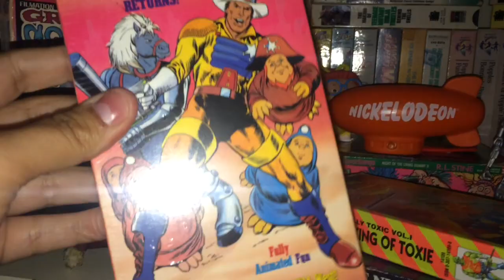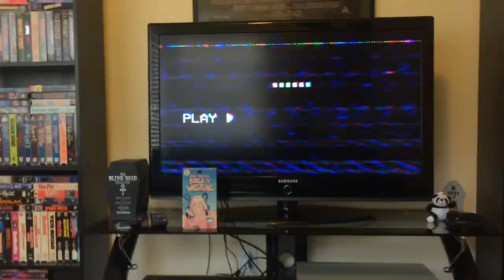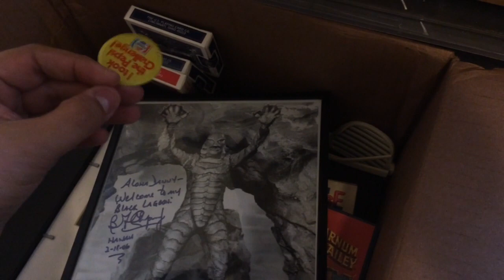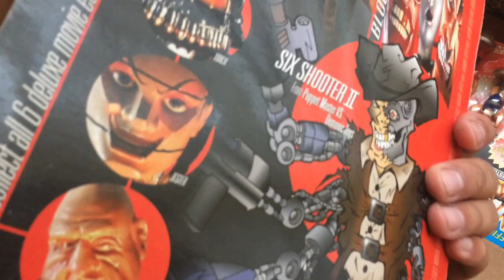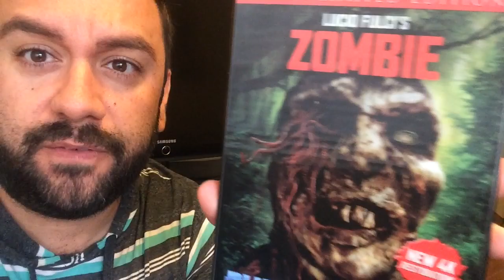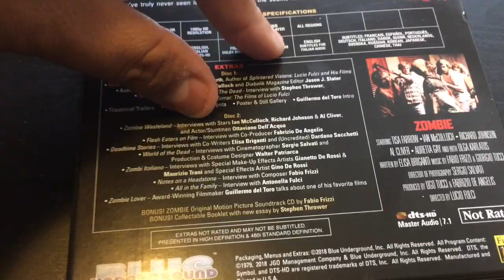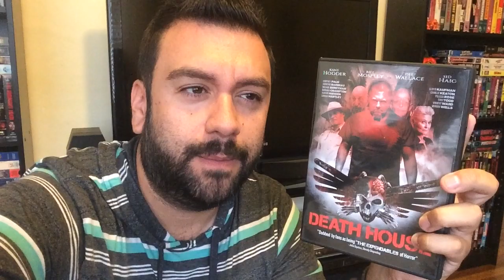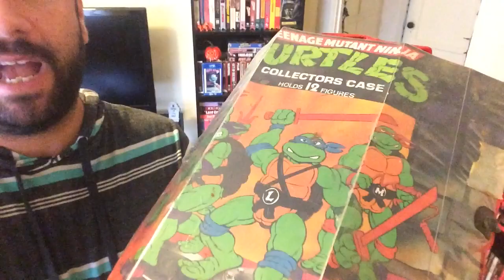Rainy Day at home Chillin/ Movie Reviews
In this vid I chill at home cause it's all rainy out and show some of my vintageness and also review a couple of films...